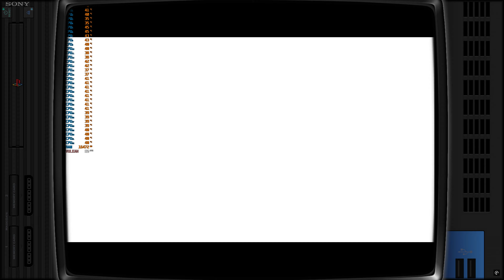Ape Escape 3 PS2